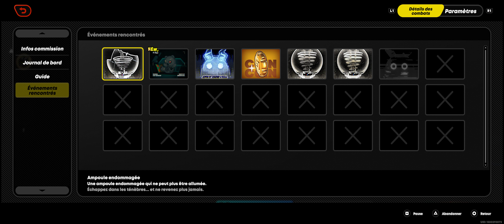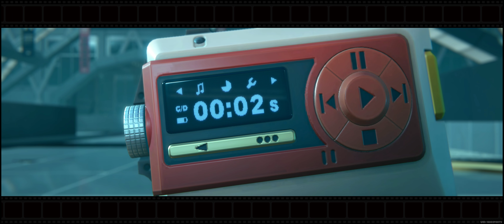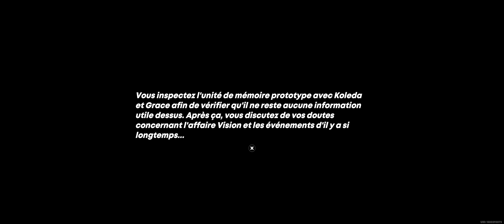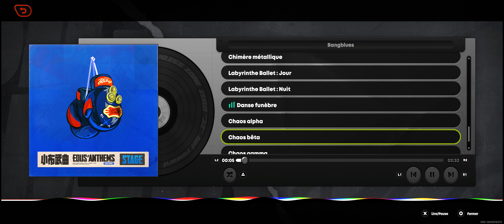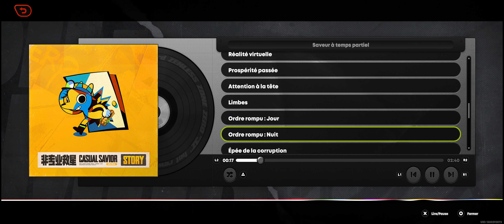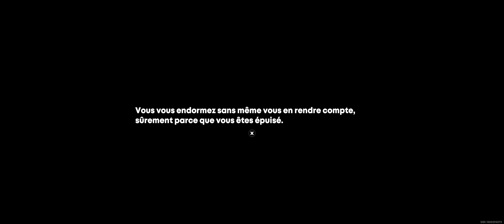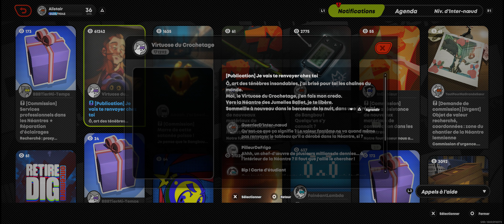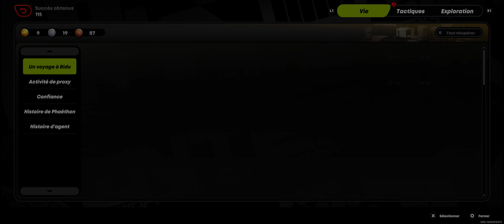ZZZ | Chapitre 3 (Partie 2)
Processeur graphique : NVIDIA GeForce RTX 4090
Processeur : 12th Gen Intel(R) Core(TM) i9-12900K
Mémoire : 64 GB RAM
Résolution actuelle : 3840 x 1600, 144Hz
Système d'exploitation : W11